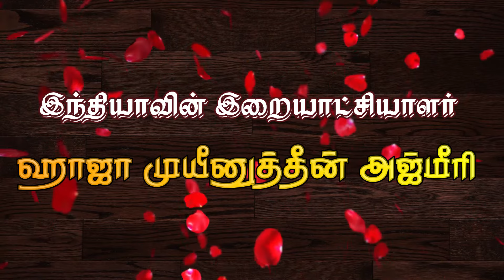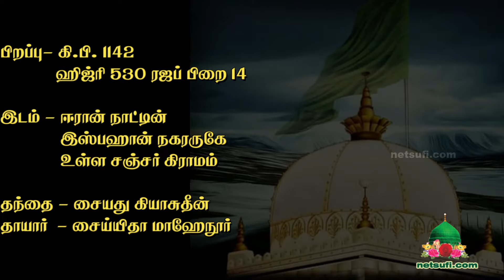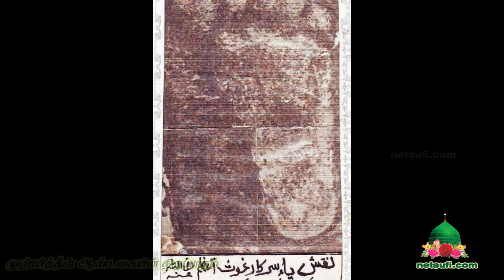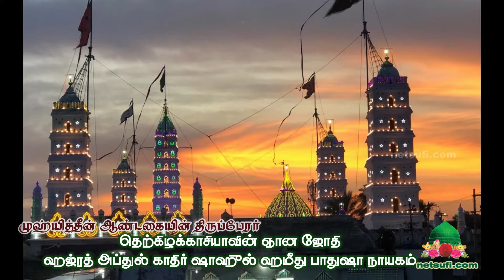அஜ்மீர் ஹாஜா நாயகம் வரலாறு | Khwaja Gareeb Nawaz Tamil History (Ajmer Dargah Sharif,Rajasthan,India)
Ajmer Sharif dargah or Khawaja Gharib nawaz Dargah Ajmeer is a holy place where one can experience divinity in the air. The holy Sufi dargah (shrine) of Sufi saint Moinuddin Chisti is visited not only by Muslim followers but by people of other religions as well. Moreover, tourists in general from around the world also visit here.

Dargah Sharif or Ajmir is a Holy shrine of famous Sufi Saint, Khwaja Moinuddin Chishti located at Ajmer, Rajasthan, India.

The main gate to the shrine is the Nizam Gate, following which is Shahjahani Gate which was erected by Mughal emperor, Shah Jahan. It is followed by Buland Darwaza, upon which the Urs flag is hoisted, marking the beginning.